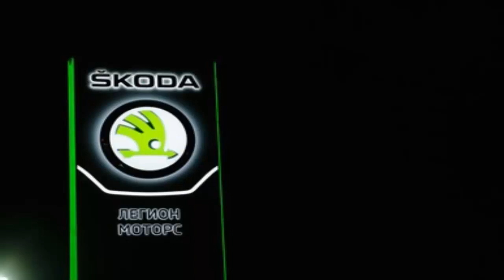Skoda Scala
Prix Au Maroc
184.900 DH

skoda credit 0%. skoda octavia credit . skoda kamiq  credit.skoda scala credit .skoda fabia credit .skoda karoq credit .skoda kamiq credit .skoda kodiaq credit . Skoda Superb credit.
.. . . قرض مجاني سكودا كودياك قرض مجاني سكودا كاروك .قرض مجاني سكودا فابيا .قرض مجاني سكودا سكالا قرض مجاني سكودا  . سكودا سيبارب قرض مجاني اوكتافيا. قرض مجاني سكودا كاميك